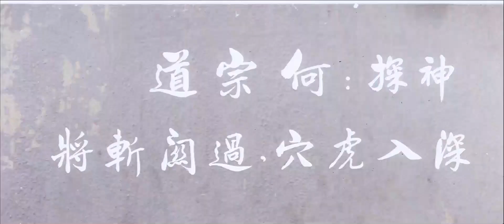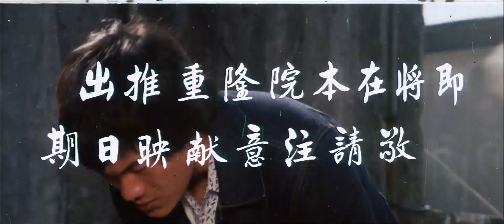BRUCE AND THE IRON FINGER (1979) trailer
ΑΓΓΛΙΚΟΣ ΤΙΤΛΟΣ: BRUCE AGAINST IRON FINGER a.k.a BRUCE AND THE IRON FINGER a.k.a BRUCE AGAINST IRON HAND a.k.a BRUCE VS IRON FINGERS
ΕΛΛΗΝΙΚΟΣ ΤΙΤΛΟΣ: ΜΠΡΟΥΣ ΛΑΪ ΕΝΑΝΤΙΟΝ ΣΙΔΕΡΟΔΑΧΤΥΛΟΥ
ΕΛΛΗΝΙΚΟΣ ΤΙΤΛΟΣ VHS: BRUCE ΕΝΑΝΤΙΟΝ ΣΙΔΕΡΟΧΕΡΗ
ΕΤΟΣ ΚΥΚΛΟΦΟΡΙΑΣ: 1979
ΠΑΡΑΓΩΓΗ: LUK SIU YEE
ΣΚΗΝΟΘΕΣΙΑ: LEE TSO-NAM (TO LO-PO)
ΣΚΗΝΟΘΕΣΙΑ ΑΝΑΜΕΤΡΗΣΕΩΝ: BRUCE LEUNG, TONY LEUNG
ΠΡΩΤΑΓΩΝΙΣΤΟΥΝ: HO CHUNG TAO (BRUCE LI), BRUCE LEUNG, KU FENG, FONG YAU, LEE HOI-GEI, ADDY SUNG GAM-LOI, WANG KUANG-YU, LAM HAK-MING

O Bruce Chen (Bruce Li) είναι ένας αστυνομικός που προσπαθεί να εξιχνιάσει τις δολοφονίες δύο έμπειρων δασκάλων πολεμικών τεχνών. Στην τελευταία δολοφονία το θύμα κατάφερε να τραβήξει από τον λαιμό του δολοφόνου ένα κόσμημα του βούδα. Και στις δύο δολοφονίες τα θύματα έχουν στο λαιμό τους περίεργα σημάδια. Ο Bruce οδηγείται στο συμπέρασμα ότι ο δολοφόνος χρησιμοποιεί την τεχνική του σιδερένιου δαχτύλου για να σκοτώσει τα θύματα του. Στην αρχή ο Bruce επισκέπτεται τον Hu Pao (Ku Feng) ειδικό στην τεχνική του σιδερένιου δαχτύλου, στη σχολή του προσποιούμενος ότι ψάχνει για δουλειά ως εκπαιδευτής αλλά σύντομα διαπιστώνει ότι ο Hu Pao δεν έχει καμία σχέση. Ο δεύτερος ειδικός που επισκέπτεται ο Bruce είναι o Leung Siu Lung (Bruce Leung) Μετά από μάχη που τους χωρίζει ένας μαθητής του Leung. Ο Leung του λέει ότι δεν έχει καμία σχέση με τις δολοφονίες και ότι ο Hu Pao είναι πολύ πιο έμπειρος στην τεχνική από αυτόν. Ο Bruce στην έρευνα που κάνει για τον Ηu Pao ανακαλύπτει ότι η γυναίκα του, Lulu είχε συνευρεθεί ερωτικά με το θύμα την νύχτα του θανάτου του. H Lulu είναι μία γυναίκα που συχνά συνευρίσκεται ερωτικά με διαφορετικούς άνδρες και επίσης λειτουργεί ένα κύκλωμα πορνείας. Ο Βruce με τη βοήθεια του Leung είναι αποφασισμένος να συλλάβει τον δολοφόνο με την τεχνική του σιδερένιου δαχτύλου.

ΤΑΙΝΙΑ ΠΟΛΕΜΙΚΩΝ ΤΕΧΝΩΝ ΚΑΤΗΓΟΡΙΑΣ BRUCEPLOITATION ΜΕ ΤΟΝ ΜΠΡΟΥΣ ΛΑΪ